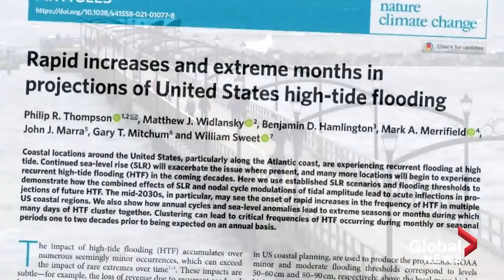How the moon's "wobble" will impact coastal cities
As a new study from NASA points to a “wobble” in the moon’s orbit as being responsible for a potential rise in high-tide floods over the next several years, several experts are warning that such extreme changes in weather are already happening — and will be much more pronounced by the effects of climate change.

The study, published in the journal Nature by researchers from NASA and the University of Hawaii, suggested that upcoming changes in the moon’s orbit could lead to record flooding across coastal locations in the U.S. within the next decade.

The moon wobble and its effects are not exactly new, however, after first being observed in the 1700s as part of an 18.6-year cycle.

While the changing effects of the moon’s gravitational pull on the Earth’s waters have been observed for hundreds of years, it will be humanity’s worsening environmental footprint that will exacerbate, and accelerate its effects.

Mike Armstrong explains.